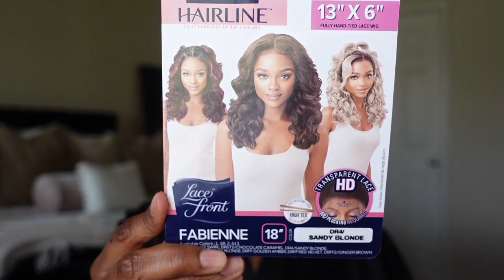Outre Perfect Hairline | 13x6 Synthetic Lace Frontal | Wig Review | Fabienne | ft Divatress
Hey y'all! In todays video we're reviewing a unit sent over from Divatress. The unit in today's video is from Outre's Perfect Hairline in the style Fabienne and in the color DR4/Sandy Blonde. Down below I'll link a direct link to the wig. Let me know if you enjoyed the video by LIKING and COMMENTING on the video. It's free girl! Other than that...I'll talk to y'all in the next one!

xoxo
-Tan

Timestamps:
0:00 - 1:36 -Intro
1:37 - 2:29 -Installation of Unit
2:30 - 2:43 - Cap Construction and Claims of Unit
2:44 - 2:52 - Care Instructions
2:53 - 3:21 - Heat Safe?
3:23 - 3:39 - Sizing of Cap
3:40 - 4:01 - Styling of Unit
4:02 - 4:38 - Density and Colors Offered
4:39 - 4:57 - Price
4:58 - 6:13 - Final Thoughts and Outro

Editing Software:
iMovie